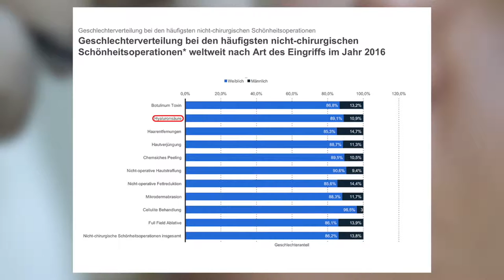Natürlicher Lippenaufbau | Mc Aesthetics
natürlicher Lippenaufbau durch Plastische Chirurgen ? Worauf muss geachtet werden ? Wie sollte eine natürliche Lippen aussehen ? natürlich mit einer
Plastische und Ästhetische Chirurgie

Mc Aesthetics
Clevischer Ring 61
51063 Köln
Mo-Fr 10-20 Uhr
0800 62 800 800 (kostenfrei)